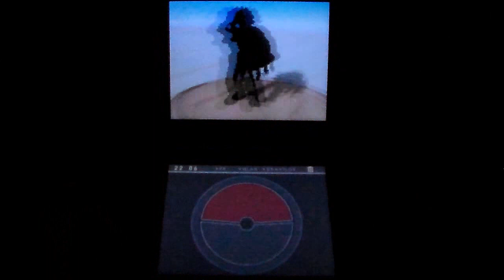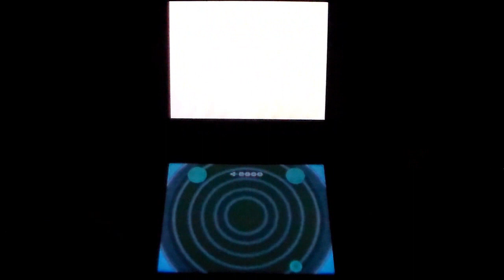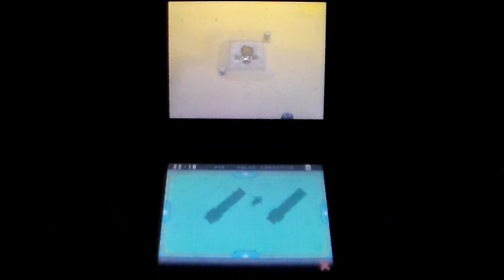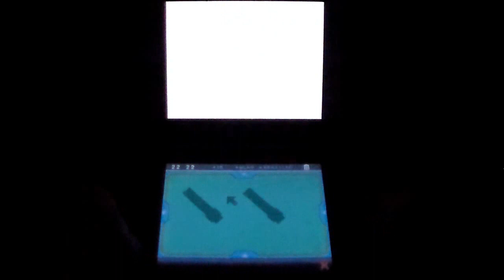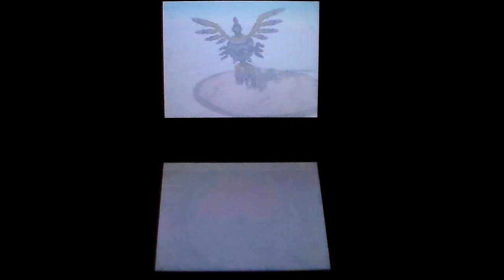Let´s Play Pokemon Schwarz & Weiß 2 Part 12 Eine echt sandige Angelegenheit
Part 12 Eine echt sandige Angelegenheit

Wir betreten nun den Wüstenresort wo uns so einige neue Trainer und PKM über den Weg laufen!
Dabei bereitet uns auch noch ein heftiger Sandsturm Probleme!
Dann erforschen wir noch ein wenig den alten Palast, wobei uns auch noch so einige Trainer zum Kampf herausfordern!

Neue gefangene PKM in diesem Part:

Zurrokex
Sandan
Maracamba
Lithomit
Makabaja
Symvolara